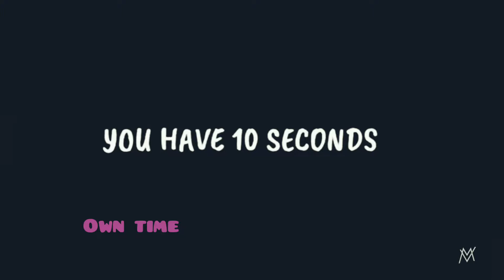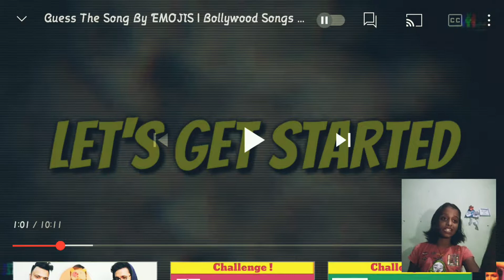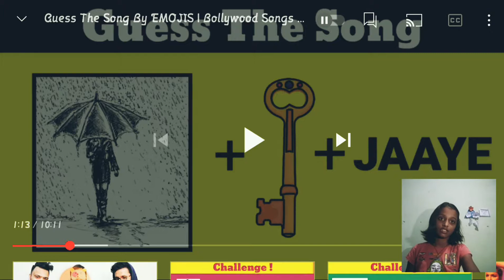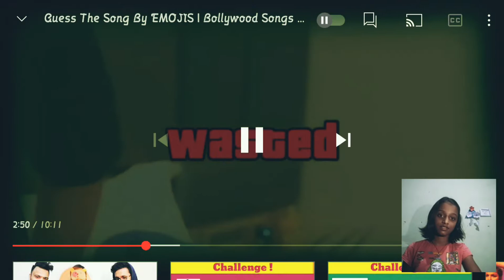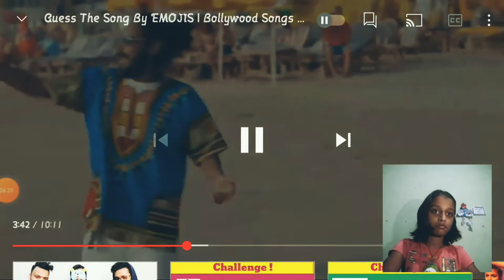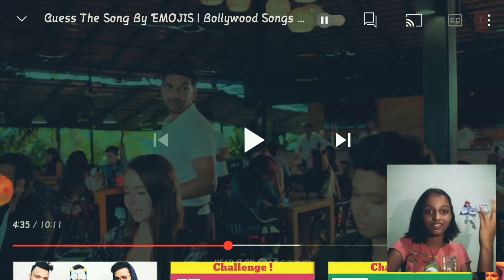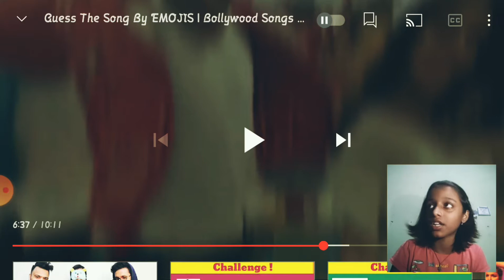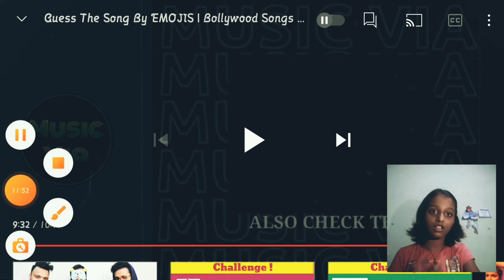GUESS THE SONG CHALLENGE BY EMOJI🙂 (it is very hard, 😅)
pls like my video 🙂 and subscribe to my channel for the latest new updates 😃😉 and press the bell icon too  because on 19 or 20 sep there is coming a special video so make sure that you press the bell icon

so this is the video 😋